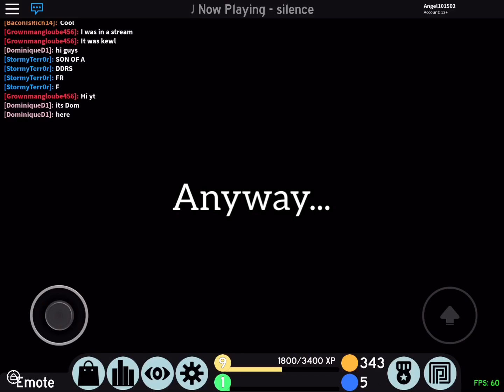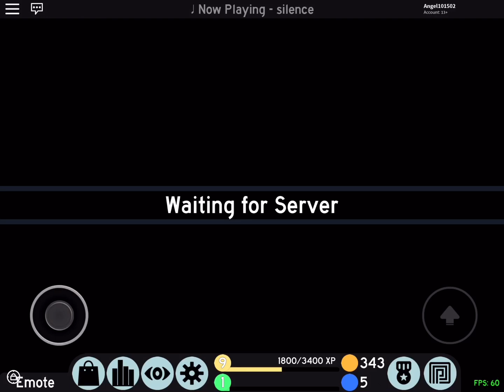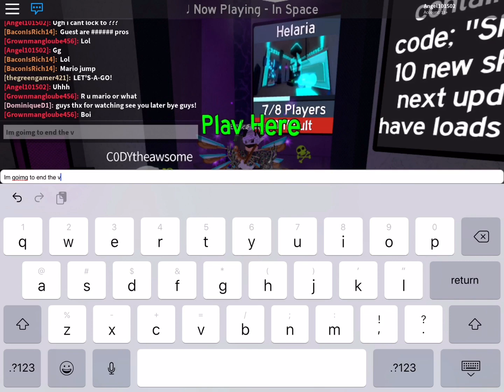Tide Outbreak Gameplay With Friends + Monkey!!! - Part 2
Another video with friends. Also, I was playing with a special player. It’s monkey!